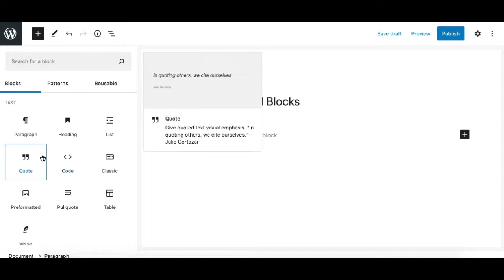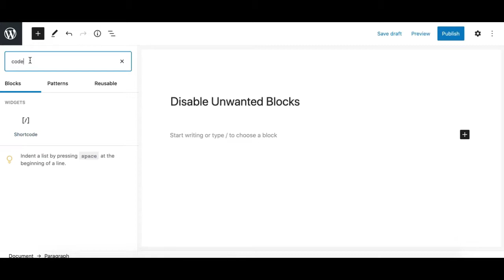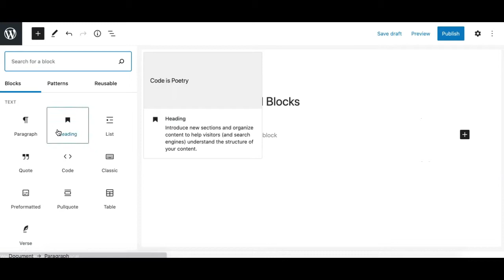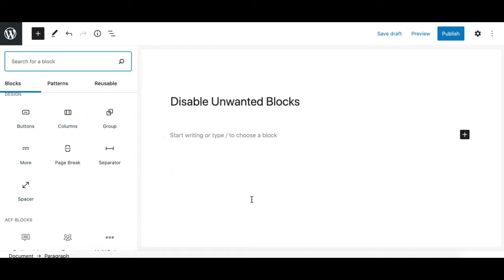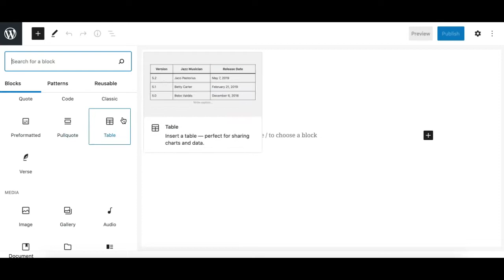How to Disable or Hide Unwanted Blocks in WordPress Gutenberg?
Gutenberg works with blocks and there are many blocks available by default and more can be added by installing 3rd party plugins. While this is great, it may also create a mess of blocks if you have a number of block plugins installed. Thankfully, Gutenberg offers an easy to use Block Manager that allows you to hide or disable unwanted blocks. In this video, I will guide you on how to disable individual WordPress blocks or multiple blocks at once.